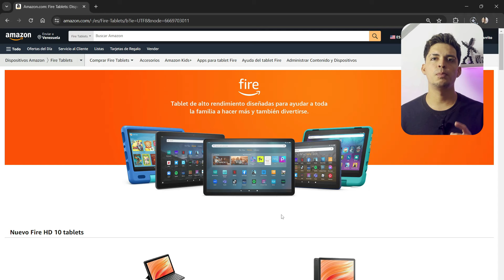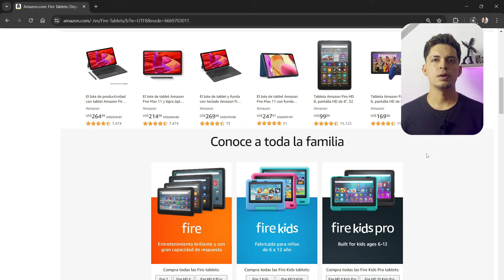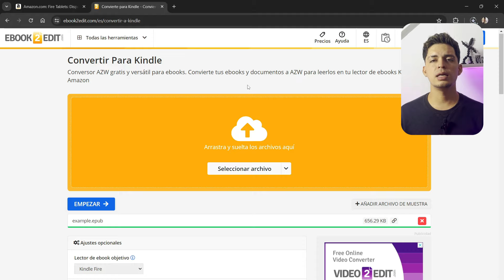Cómo PASAR Cualquier LIBRO a tu Tablet Kindle | 📖Amplía tu biblioteca virtual✅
¡Aprende cómo pasar cualquier libro a tu tablet Kindle de manera fácil y rápida! 📚📱 En este video, te mostramos paso a paso cómo transferir tus libros favoritos a tu Kindle, permitiéndote disfrutar de la lectura en cualquier momento y lugar. No te pierdas nuestros consejos esenciales para optimizar el uso de tu tablet Kindle. ¡Lleva tus lecturas a todas partes con nuestros trucos! 🚀